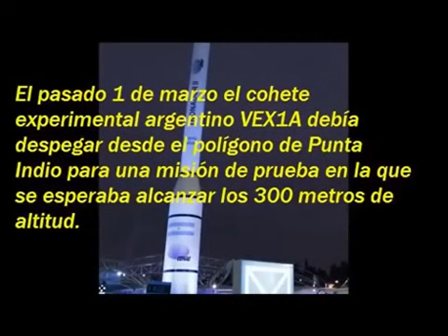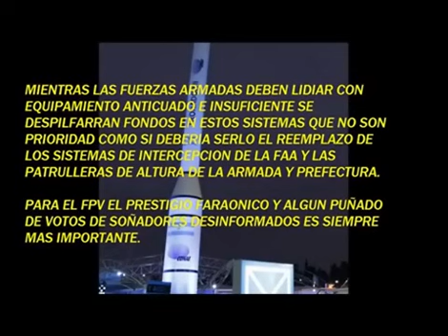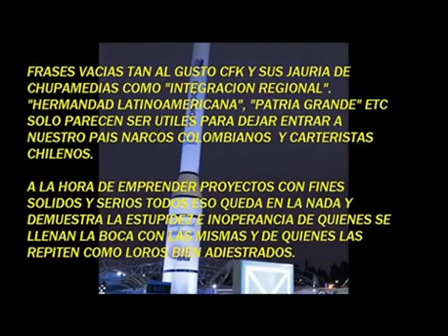Tronador II, la gran farsa espacial (Argentina)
Una vez mas el lanzamiento de un componente (VEX5) del proyecto TII fracaso. El agujero negro este proyecto que nacio como una maquinaria propagandistica del Kirchnerismo lamentablemente continua comiendose millones del presupuesto nacional.